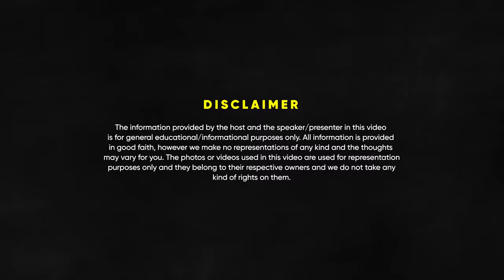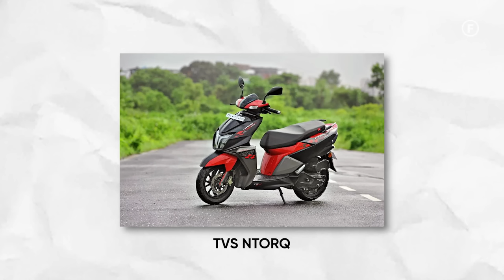Watch This Before You Buy An Electric Vehicle ft. Ather's Founder Tarun Mehta | FO 130 - Raj Shamani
In this podcast, Raj engages in a conversation with Tarun Mehta, the Co-founder and CEO of Ather Energy. Tarun, with passion and conviction, shares the tale of Ather's journey, highlighting the development of a robust charging infrastructure with 1,500 stations across the country. Tarun proudly emphasizes that India leads the global electric scooter market, outpacing even China. The CEO reveals the unique selling points of Ather providing compelling reasons to choose electric vehicles (EVs).

The podcast pivots towards a discussion on the challenges faced by Indian companies in becoming global brands. Tarun sheds light on the historical context of India's economic and industrial development. He emphasizes the significance of building institutions and a long-term vision for sustainable success. They also discuss India's inclination towards imitation over innovation. Drawing parallels with global tech giants like Apple and HP, they explore why India lags in the creation of world-class products. Tarun and Raj examine the importance of thinking long-term & building institutions.

Tarun shares the intriguing story of Ather Energy's early investments, with angel investors and Sachin Bansal's pivotal role. He explains how Sachin Bansal's belief in the company translated into a substantial investment, defining Ather's growth trajectory. Tarun's narrative unfolds with Ather's journey from its initial funding stages to achieving gross margin profitability.Tarun also shares his approach to brand building. He emphasizes trust, quality, and a commitment to delivering on promises. Tarun endorses the importance of selling a dream that people can believe in and the value of a brand's consistency over time. Make sure you watch this podcast till the end for some brilliant insights!

Timestamps:

00:00 - Introduction
2:36 - What does Ather do?
4:54 - His visit to France with the PM
6:59 - Tesla VS Ather & other Indian companies
8:58 - Top features of Ather scooter
13:13 - Why are EVs exploding?
16:47 - Why hasn't India made global brands in automobiles?
24:51 - Why didn't India learn how to lead?
27:48 - How to build institutions?
36:57 - How did Ather raise investment?
39:57 - How did Sachin Bansal invest 400crs in Ather?
44:40 - Ather's future revenue prediction
45:13 - How to win investors' trust?
51:56 - How Tesla & Microsoft built their brand?
57:18 - What is Ather selling?
58:40 - Conclusion